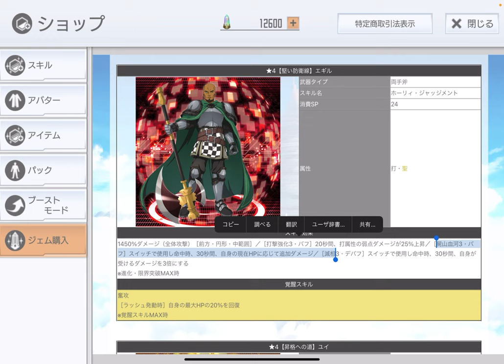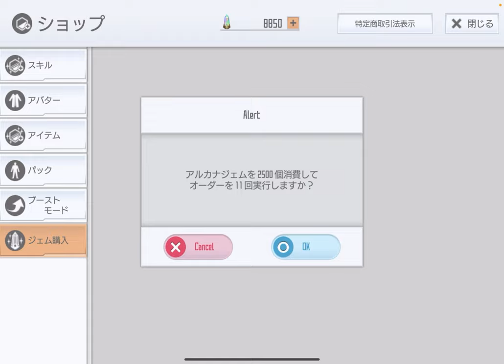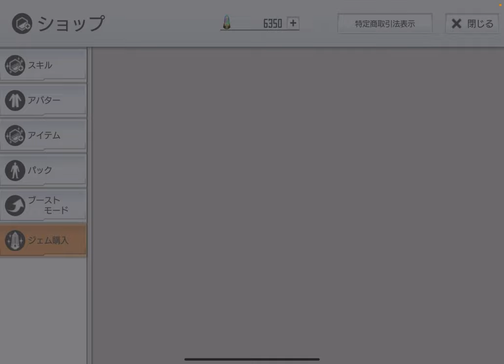【SAOIF】チェックメイトオーダー引いてみた！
チェックメイトオーダーのラインナップ

m(_ _)m